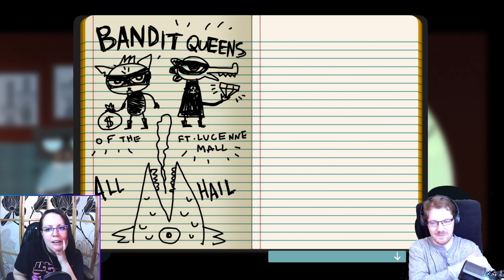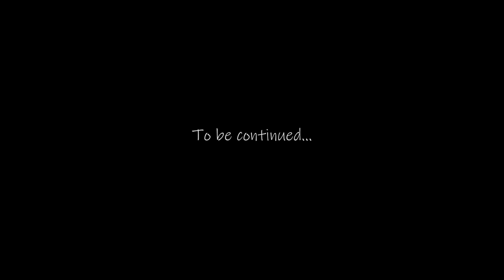NIGHT IN THE WOODS - Fixing Friendships by Pulling Pranks [6]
This cat always goes about things the wrong way.